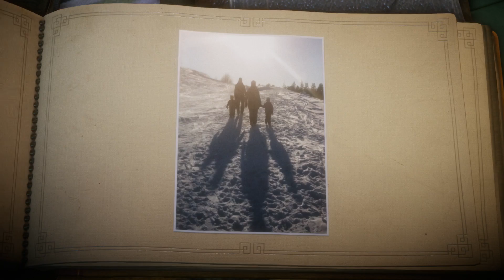Unravel [012] Wintersonne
«Unravel»
Ein Adventure von ColdWood Interactive  (PS4,9. Februar 2016).
Entwickler: ColdWood Interactive
Publisher: Electronic Arts
Altersfreigabe Deutschland: USK 6

Kommentiertes Gameplay von Paradimga (2016).

WICHTIGER HINWEIS:
Wenn Dir das Spiel gefällt probier es doch einfach mal selbst aus und unterstütze die Entwickler.